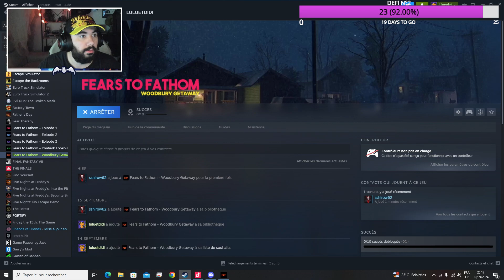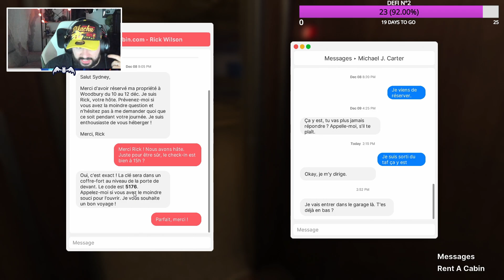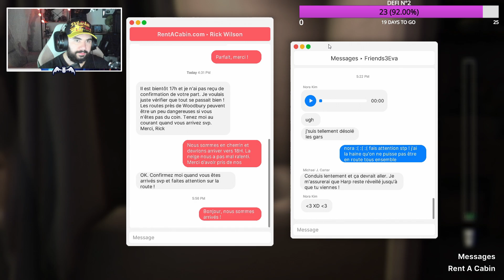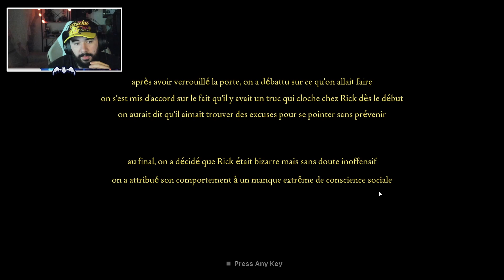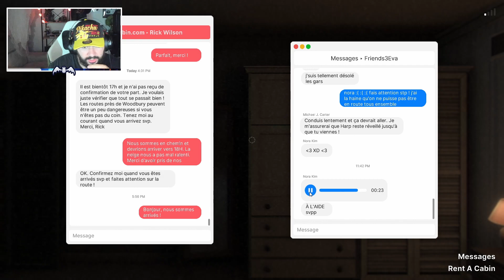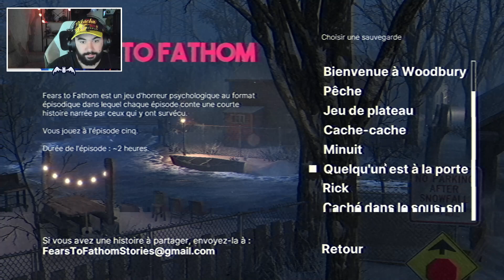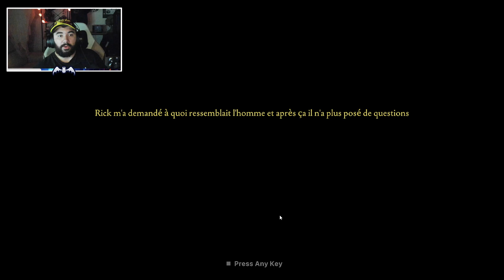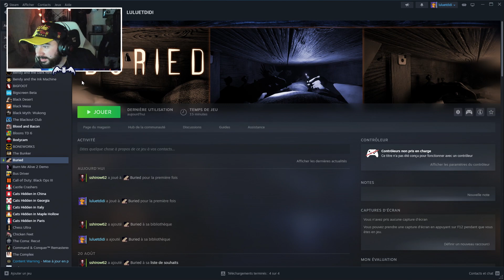Rediff Live 19/09/24 | Fears To Fathom épisode 5